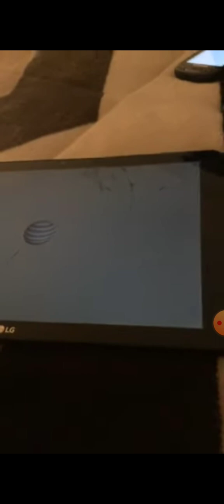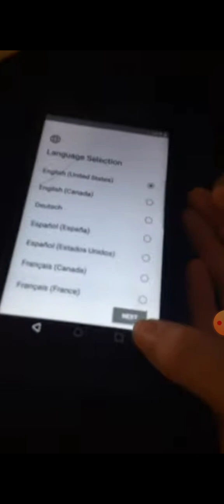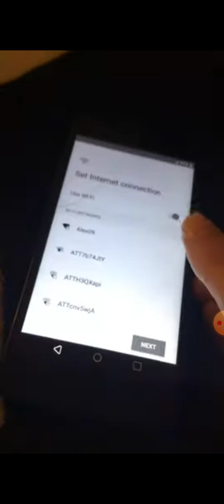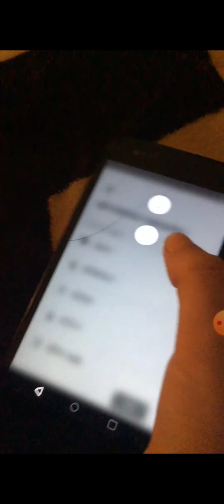Phone Collection April 2020 (Reuploaded) (Read Description)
I Reuploaded This Because I Deleted The Video By Accident